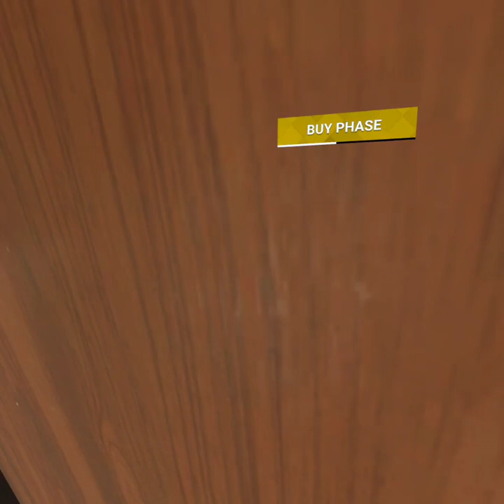Breachers wins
Thank you to the people I played with